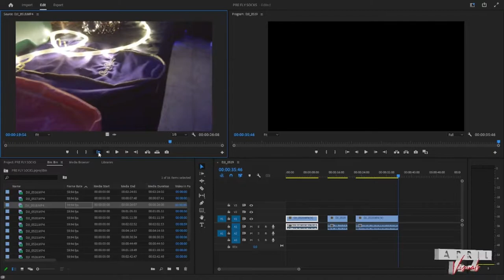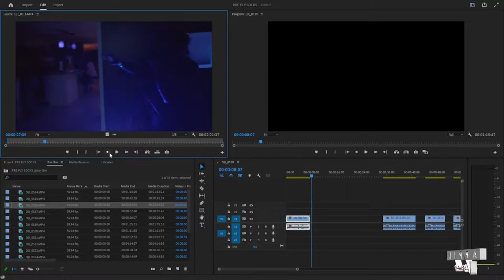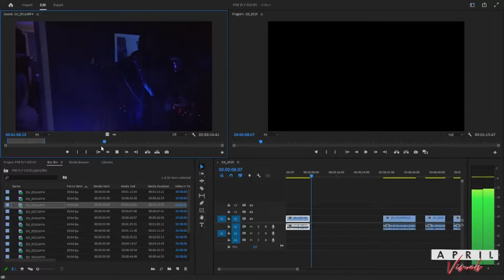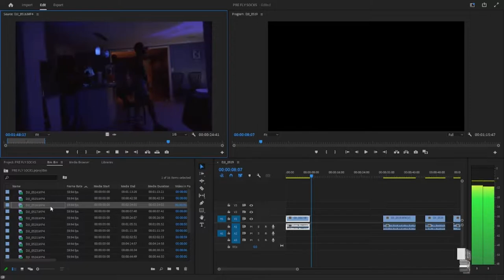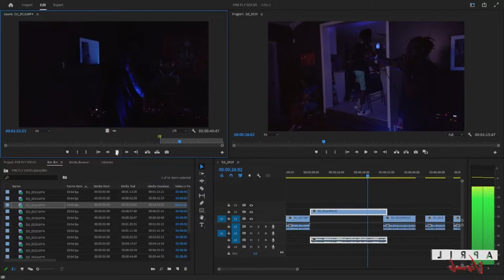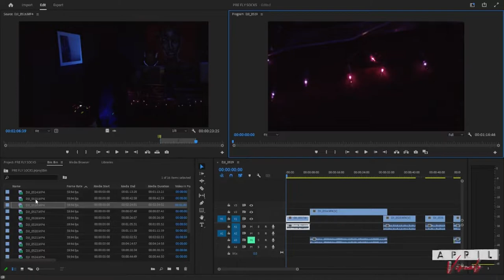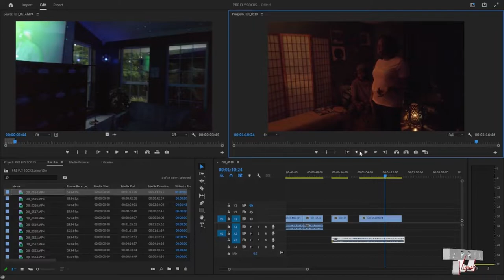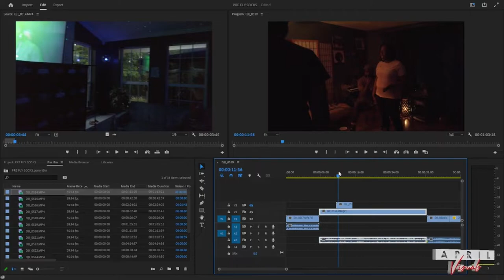April Visuals: EDITING SESSION FSNT